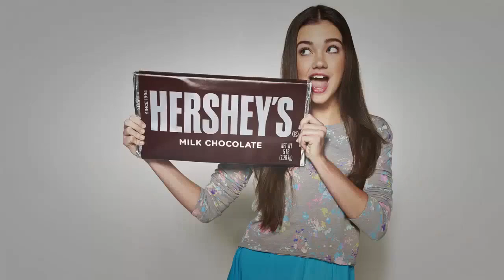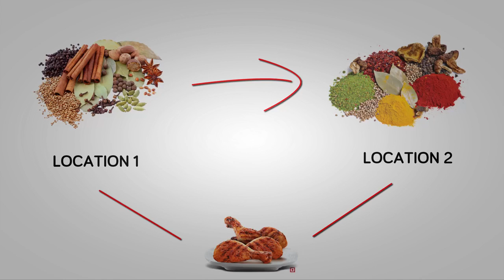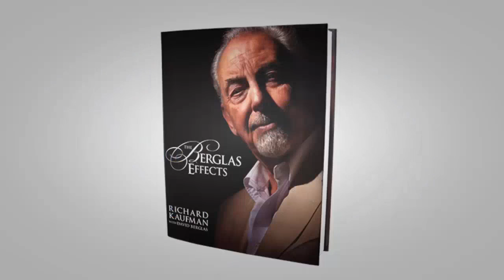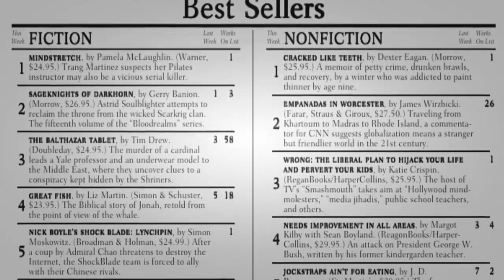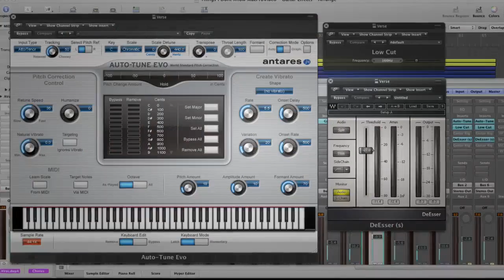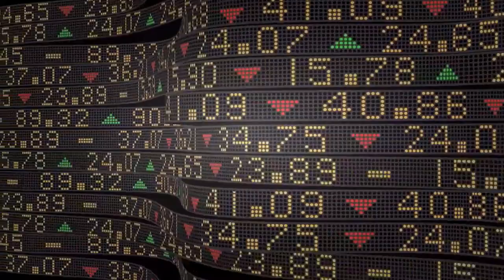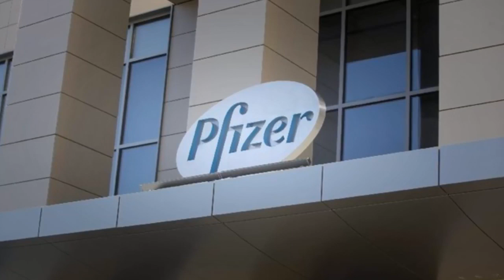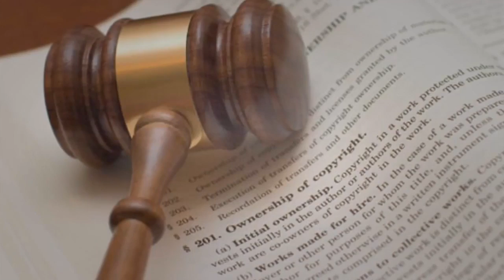15 segredos mais bem guardados no mundo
15 segredos mais bem guardados no mundo
15 segredos mais bem guardados no mundo
15 segredos mais bem guardados no mundo
PESCARIA DOS ÍNDIOS NO RIO XINGU INCRIVEL
Faça um penteado incrível sem os danos da escova e chapinha.
O INCRÍVEL DISTRIBUIDOR DE COCA-COLA (COKE AND MENTOS EXPERIMENT) - Caduzinho Carvalho
GTA V Online: MEGA RAMPA INFINITA de BMX INCRÍVEL!!! #49
O Incrivel Mundo de Gumball As Crianças
Minecraft: A CONSTRUÇÃO MAIS INCRÍVEL DO BUILDÃO!!! (BUILD BATTLE)
GTA V - PC - MODS - The Flash vs HULK ! LUTA INCRÍVEL!
Incrível interessantes de pesca #41 Incrível Rede de Pesca - tão muitos peixes Baby
O incrivel mundo de gunball o limite
Minecraft: O MAPA MAIS INCRÍVEL QUE EU JÁ JOGUEI NA VIDA!!!
INCRÍVEL MÁQUINA QUE DESTRÓI PEDRAS GIGANTES COM A MAIOR FACILIDADE
ACIDENTE DE CAMINHÃO INCRÍVEL! - BeamNG
Darwin a caminho | O Incrível Mundo de Gumball | Cartoon Network
A INCRÍVEL PLAYLIST DE FUNK DE OMAR
Pesca incrível - Como fazer um peixe Armadilha muito simples - Fácil armadilha dos peixes
GOD OF WAR PS4 - Incrível Retorno da Franquia (Preview Gameplay E3 2016 Demo)
Pessoas Rápidas com Facas! Incrível Habilidade com as Facas!
El Increible Mundo De Gumball En Intensamente ◄SE DISFRAZAN► 2016
INCRÍVEL! PARECE LOUCURA, MAS NÃO É!!! - Caduzinho Carvalho
Let's Go Pocoyo! - A incrível torre [Episódio 17] em HD
O MAIS INCRÍVEL HOMEM ARANHA!
O INCRÍVEL ROSINHA - CELLBIT ANIMADO
GTA V Online: A FORMIGA GIGANTE no GTA!!! - INCRÍVEL
Ferramentas de manivela incrível - salvar sua vida quando corte de energia
George Pig é preso pelo Lobisomem e salvo pelo Igor Incrível Hulk Verde Desenho Jogos da Peppa
El Increible Mundo De Gumball En Pokemon ◄Disfraces 2016►
ANAIS | TURN DOWN FOR WHAT [O Incrivel Mundo De Gumball]
Charlie e Lola: O Piquenique Mais Incrível de Todo o Mundo [S1E12]
FUI EM BUSCA DO PALHAÇO ASSASSINO E ACHEI ALGO INCRÍVEL!
O INCRÍVEL NOVO GOD OF WAR!